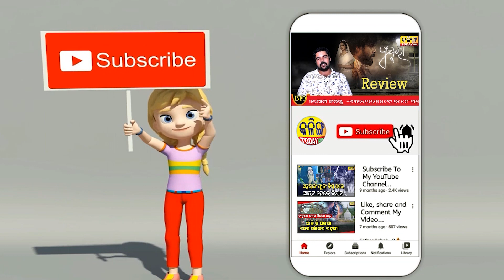BIG BOSS WINNER COUNT DOWN STARTS